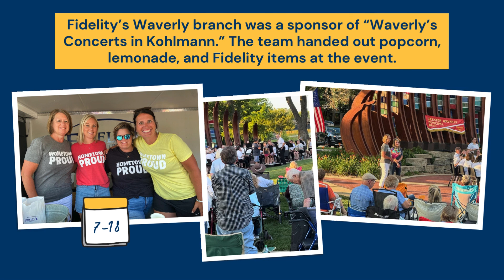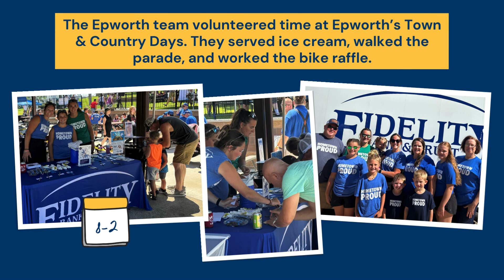Fidelity Focus : July 2024 Edition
Fidelity Bank & Trust employees always have a BLAST during the summer. Between our county fairs, parades, and community events, we focus on our locals in the office and out of it!